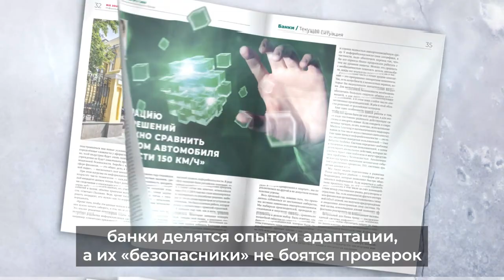BIS Journal № 2 (49) 2023 — Квант. Победитель получит всё — Читайте в номере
Его тема — «Квантовая криптография на практике»: страны мира участвуют в гонке за звание «квантовой державы» — первая из них, кто эффективно обеспечит криптозащиту своих предприятий на постквантовом уровне, будет защищена от квантового взлома со стороны остальных.

Также в номере: в Госдуме предлагают изымать у хакеров деньги и ценности, банки начнут передавать в ФинЦЕРТ развёрнутую информацию о подозрительных транзакциях, а один из них — «Газпромбанк» — тем временем строит единую ИБ-систему для всех своих «дочек».

Из экспертной же подборки этого выпуска вы узнаете, как встретить проверку регулятора во всеоружии, зачем финучреждениям единое хранилище отраслевых решений, что за опасности таит директивная централизация в ИБ и, например, как нужно автоматизировать комплаенс.

Кибервишенка — этюд «Особенности национального кибербеза». Спойлерить не будем — ищите всё на страницах BIS Journal!